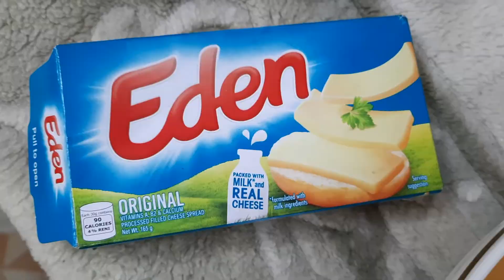Fiesta Cooking pt 2